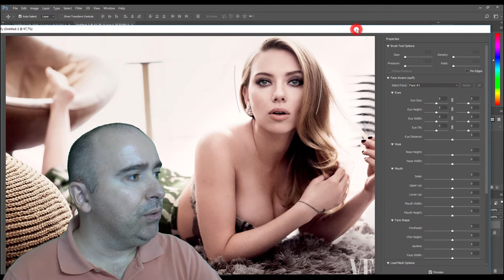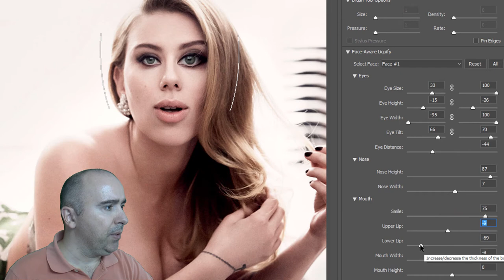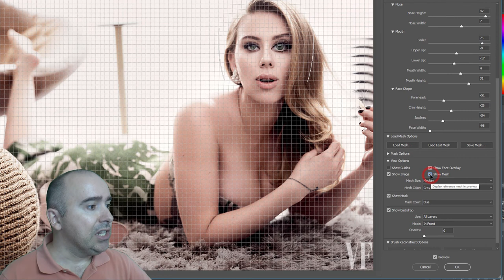Perfect photo with photoshop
Queres uma foto perfeita?
Com esta nova funcionalidade do Photoshop, já é possível! Mesmo que nunca tenhas trabalhado com esta ferramenta profissional, segue as minhas dicas e vais conseguir. Podes deixar nos comentários o resultado (antes e depois) da foto que utilizaste :)

Quer dominar o Photoshop e criar imagens fantásticas? Workshop totalmente prático e com certificação!
Crie, edite e transforme as suas imagens, de forma profissional, no software de edição de imagem mais famosos do mundo!
Escolha a data que deseja frequentar: Dia 7 (sexta) ou dia 15 (sábado) em VN Gaia!
Programa:
🔹Remover objetos indesejados de fotografias
🔹Tratamento de fotografia
🔹Correções de imperfeições
🔹Mudar fundo de uma fotografia
🔹Criação de Cinemagraph
🔹Criação de anúncios para Facebook, Google Adwords e outras plataformas